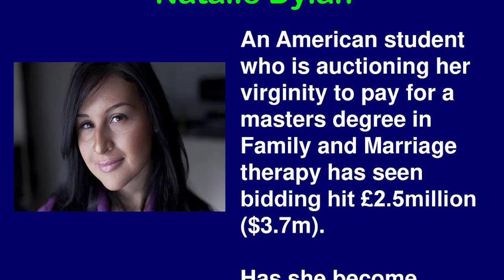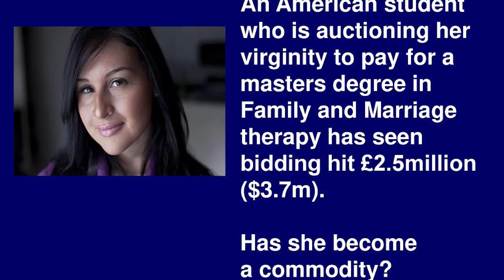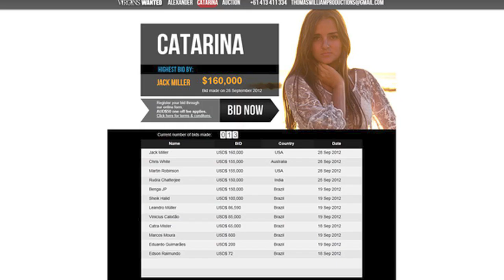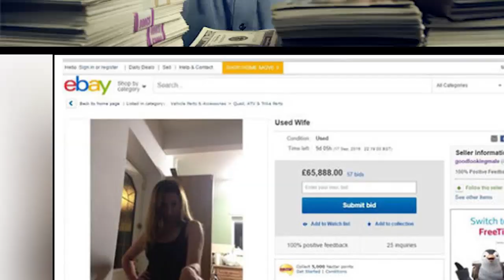အပျိုစင်ဘဝ ကို ကမ္ဘာ့အမြင့်ဆုံးဈေးကွက်တင်ရောင်းချနိုင်ခဲ့တဲ့ မိန်းကလေး ၁၀ဦး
..--.. ကြားဖူးကြမှာပေါ့ ..။
အွန်လိုင်းပေါ်မှာကိုယ့်ရဲ့ ဓါတ်ပုံကိုတင်ပြီးကိုယ့်ရဲ့ အပျိုစင်ဘဝ ကိုဈေးကွက်တင် ရောင်းချခဲ့တဲ့အပျိုမလေးတွေကြောင်းကိုလေ။ . ဈေးကွက်တင်ရောင်းချခဲ့တဲ့ အပျိုစင်ကလေးတွေ တော်တော်များများရှိခဲ့ပေမဲ့ ရာဇဝင်တွင် ရလောက်အောင် အထိ ဖြစ်ခဲ့ကြရတဲ့ စာရင်းကလေးကို စာရင်ပြုစု ပေးလိုက်ပါတယ်။